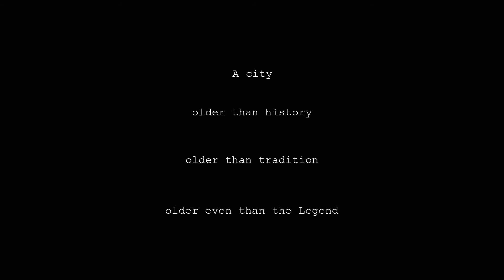Tripping by the Ghats -Trailer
The trailer of Tripping by the Ghats, a time lapse I am currently working on.

The video is about the pristine ghats of Varanasi, India.

The video will be up soon.

Created by- Siddharth Dixit